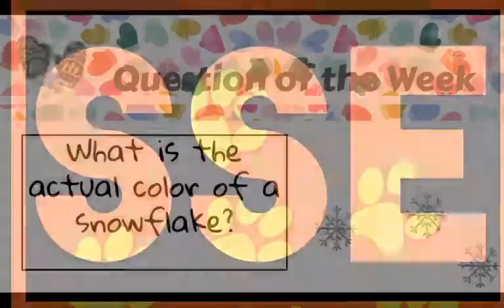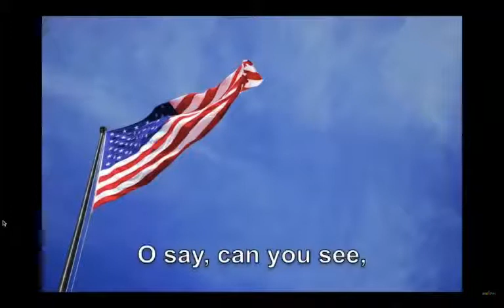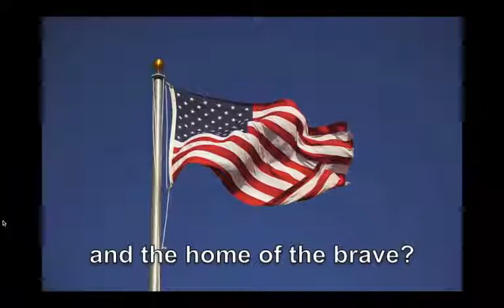1.3.23 Sinking Springs News